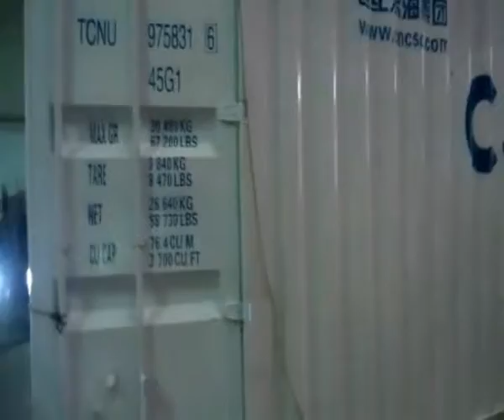CSC POWER 20T ice plant for concrete cooling 45s